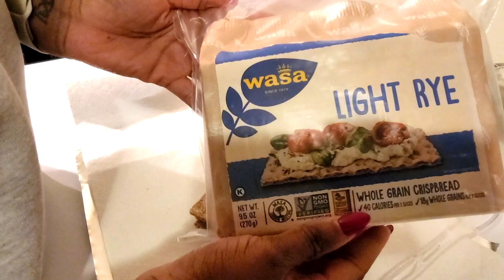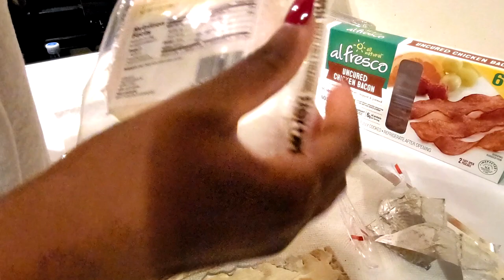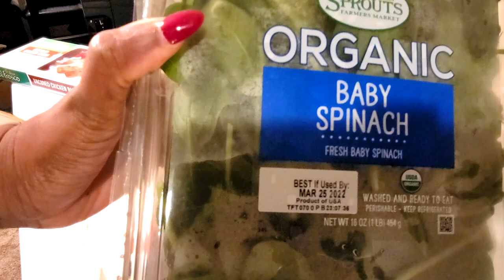MEAL UNDER 300 CALORIES | GOOD GO TO MEAL | QUICK LOW CALORIE MEAL